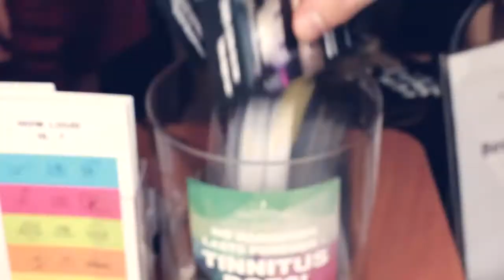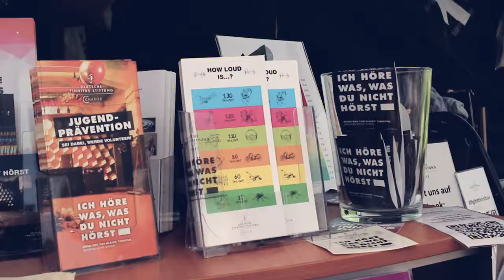Stiftung@MELT ​​2017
In diesem Jahr war das Volunteer-Team der Stiftung bereits zum vierten Mal auf dem MELT! Festival in Ferropolis bei Berlin! Unser Ziel: Vor allem junge Menschen darüber zu informieren, wie wichtig es ist, wie sie ihr eigenes Gehör schützen UND gute Musik genießen können.
Natürlich gab es wieder unseren Infostand, bei dem die Festivalgäste alles über das Thema Tinnitus und Gehörschutz erfahren konnten. Und Dank der freundlichen Unterstützung von Ohropax konnten wir wieder kostenlose Ohrschutzstöpsel verteilen!
Ihr wollt wissen, wie es war? Dann schaut euch unser Video an!

FightTinnitus – Protect your ears!

Produced and directed by Deutsche Tinnitus und Hören Stiftung Charité / Yannik Rapp.